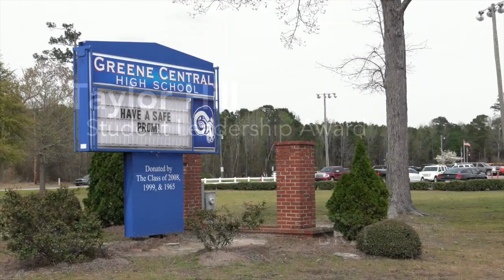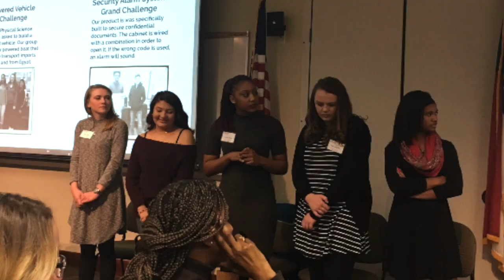2018 Student Leadership Award - Taylor Hill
Taylor Hill Receives North Carolina Student Leadership Award in STEM

When it comes to schoolwork, students will occasionally ask the question:  Will I use this in the real world?  But Taylor Hill, a student at the STEM Academy at Greene Central High School in Snow Hill, NC, is only interested in exploring projects that have real world applications.

“The whole goal of the STEM Academy is to challenge yourself to do what’s out of ordinary,” Hill said.  “Instead of sitting down and taking a test, you are creating something or solving a problem.”

Taylor Hill received the STEM Student Leadership Award by the North Carolina Science, Mathematics, and Technology Education Center.  She will be recognized in Raleigh at the annual SMT Celebration on April 28, 2018.

“She wants to have an impact on society,” said Jose Garcia, the STEM director at Greene County Schools.  “She brings students together who usually don’t speak to one another to pull together and create the best project they can.  She was in a group that presented STEM to a middle school and the students walked away saying they want to do that. That’s how I know she is having an impact.”

In the first weeks of the school year, Hill was challenged with building an emergency shelter that slept four people in a natural disaster.

“What STEM does is that once you think you have the answer you still have to use creative thinking,” said Hill.  “It helps you make it better.”

Hill is interested in pursuing a bachelor’s degree in nursing and a career in trauma nursing.  Hill said that STEM helped her find that achieving your goals is not always a straight-forward path, that sometimes you have to use what resources are available.